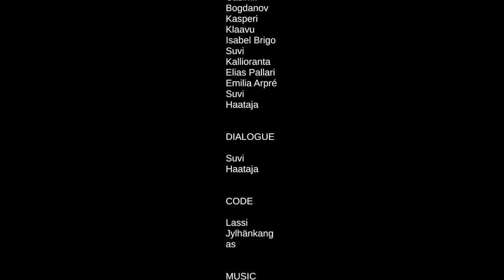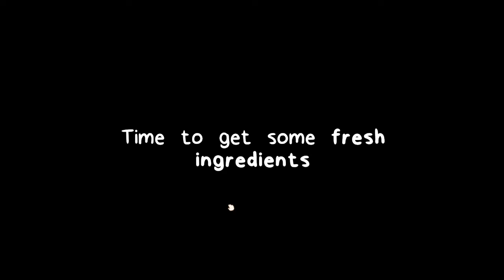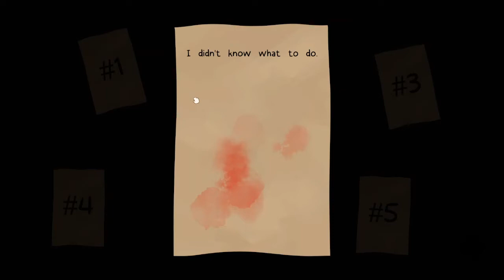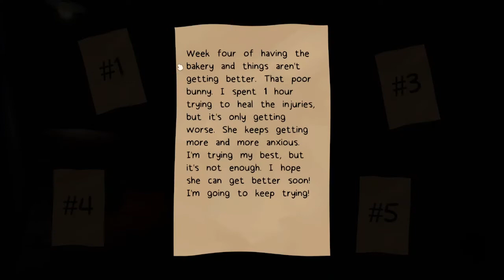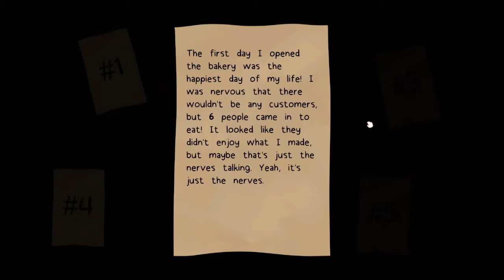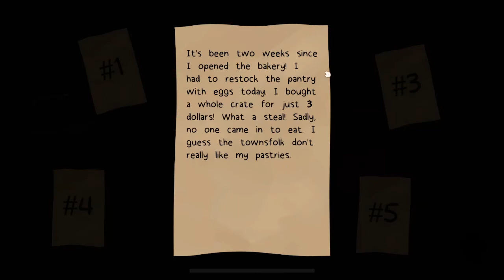2 jeux dhorreur ou vou voudrier pas que sa vous arrive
1 room before the dark

2 bonny bakery jétait pas prés pour lui